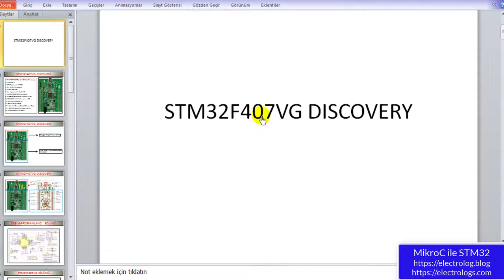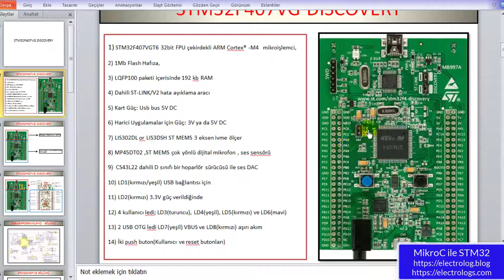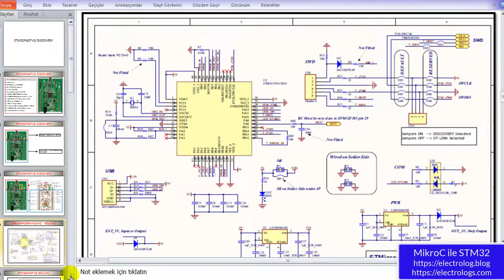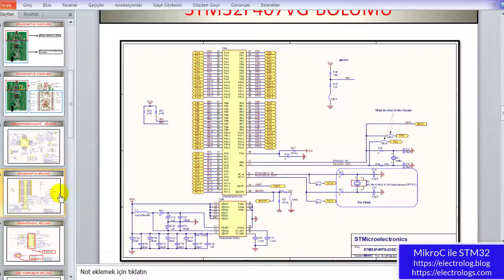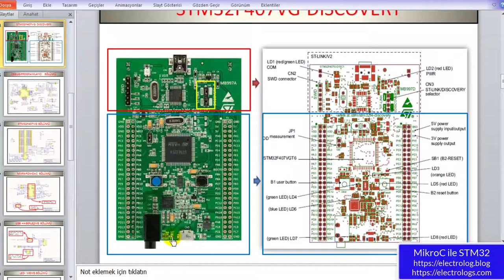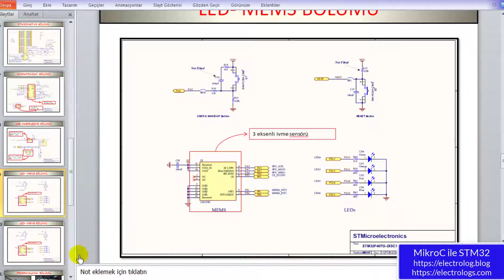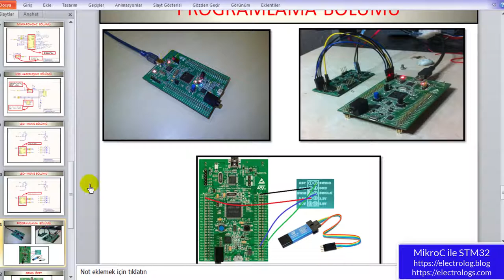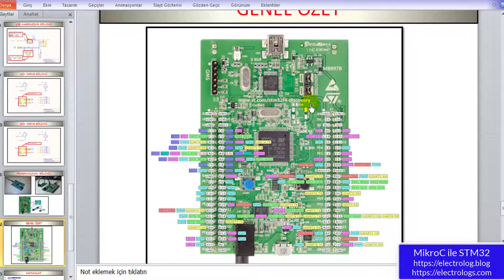MikroC ile ARM Programlama -2 : STM32F407 Discovery kartının incelenmesi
Bu videoda;

1) STM32F407VG Discovery kartıdaki komponent ve entegrelerin anlatımı
2) STM32F407VG Discovery kartının şematik incelenmesi
3)STM32F407VG Discovery kartının programlama yöntemlerinin görsel olarak anlatılması,

konuları anlatılmıştır.